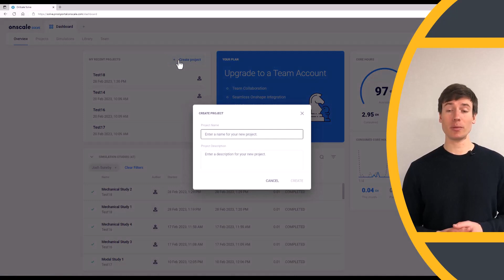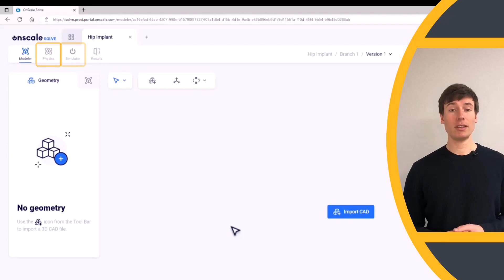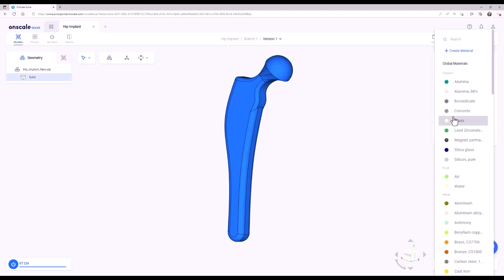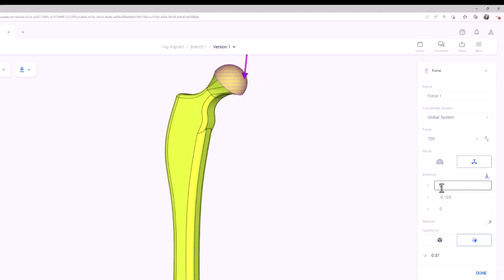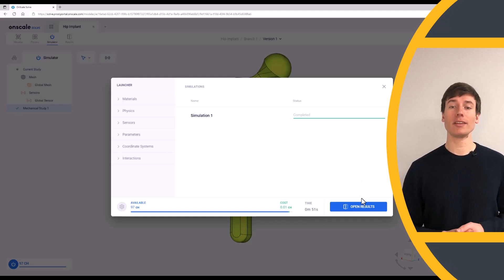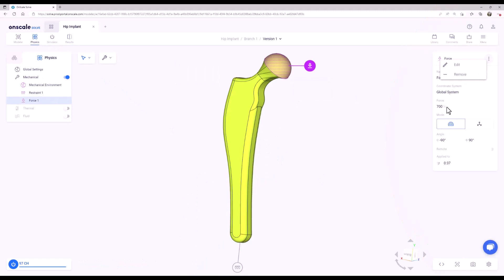Stress Analysis Using Ansys OnScale Solve – Lesson 1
This video introduces the viewer to the approachable user interface of OnScale Solve. This lesson will demonstrate how to navigate the Modeler stage, Physics stage, Simulator stage, and Results stage. It will also complete a static structural stress analysis of a hip implant. The implant must be able to handle the weight of the human and the stress of daily physical activity.